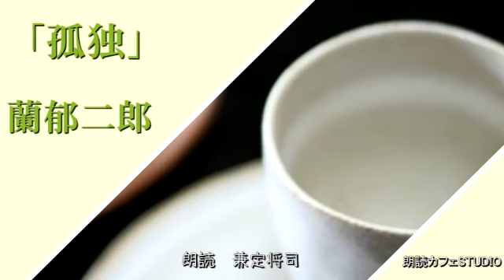「孤独」蘭郁二郎 朗読カフェ兼定将司朗読 青空文庫名作文学の朗読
朗読カフェ兼定将司朗読　青空文庫名作文学の朗読
「孤独」蘭郁二郎